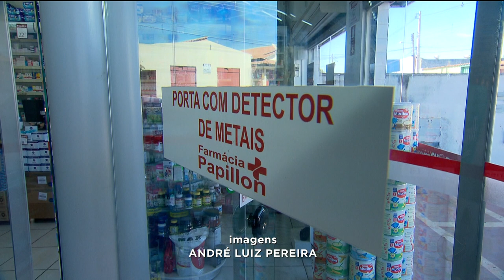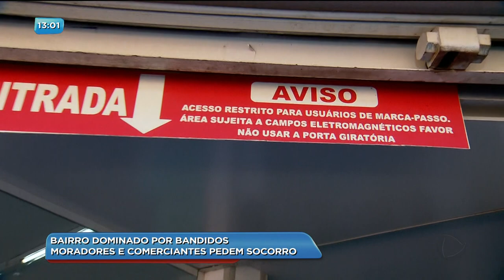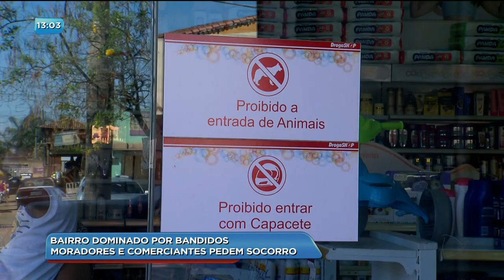BG - Bairro dominado por bandidos - 30-07-2018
Moradores e comerciantes pedem socorro.